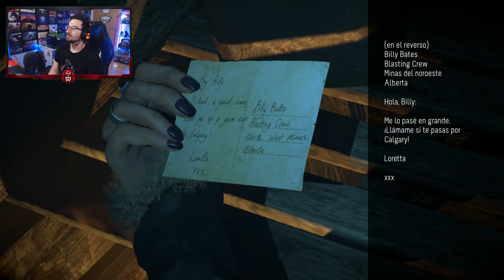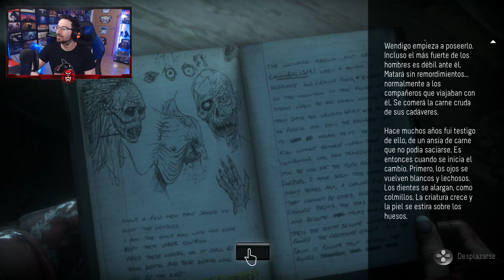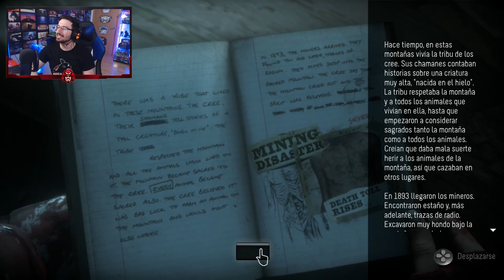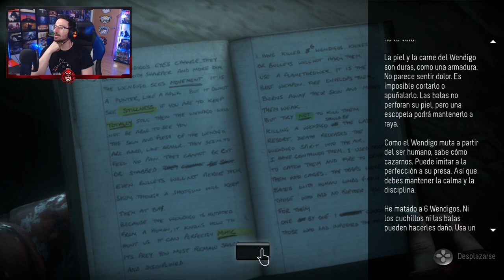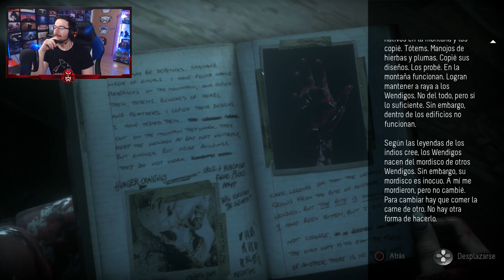El FINAL está muy CERCA #7 | Until Dawn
El FINAL está muy CERCA en este gameplay de Until Dawn en español.